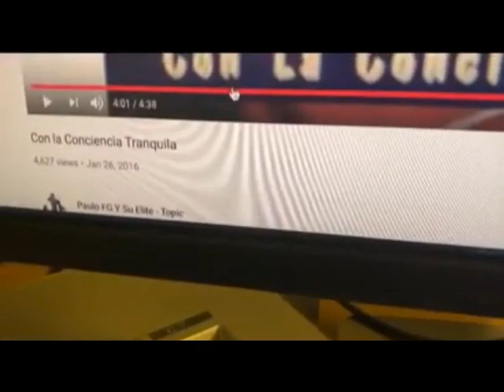How to play 'Con la conciencia tranquila' on the piano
This is an advanced salsa/timba piano tutorial. I'm rusty as hell (didn't do much latin music lately) but a friend come by yesterday to learn about how to play basic and advanced salsa piano tumbaos.
In this video I show how to play 'Con la conciencia tranquila' by Pauilto FG on the piano.
The latest latin album i worked on got pre selected for a Latin Grammy; this album is called 'Sin Limites' by well known cuban artist Alfredo De La Fe.